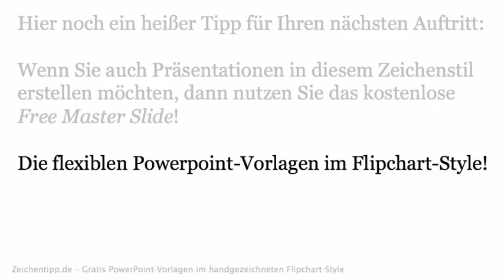Projektmanagement einfach erklärt - Wie Sie Ihr Projekt in Schieflage retten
Projektmanagement einfach erklärt - Wie Sie Ihr Projekt in Schieflage retten - Video zu Krisenmanagement im Projektmanagement

Erfolgreiches Krisenmanagement im Projektmanagement

Wie Sie Ihr Projekt in Schieflage retten!

Ein kleiner Leitfaden für Krisenmanager.

Nehmen Sie sich Zeit und steigen Sie ins Projekt ein!

Reagieren Sie schneller als der Flurfunk!

Geben Sie keine falschen Informationen weiter!

Sorgen Sie erst einmal für eine bessere Stimmung!

Nehmen Sie den Druck von Ihrem Projektteam!

Sorgen Sie für einen Neustart im Projekt!

Organisieren Sie einen regelmäßigen Austausch!

Machen Sie sich mit dem Projekt vertraut!

Starten Sie mit der Umsetzung von Sofortmaßnahmen!

Nutzen Sie die Gelegenheit, Ihre Mitarbeiter zu loben!

Wie Sie erfolgreich Projektmanagement betreiben, wenn Ihr Projekt in Schieflage gerät, Krisenmanagement in laufenden Projekten - hier sind Sie richtig.

Im Zeichentipp-YouTube-Video Kanal erfahren Sie:

Wie Sie komplexes KnowHow aus Business, Management und Leadership einfach präsentieren können – mit Haftwirkungsgarantie!

Was Sie bei effektiven Präsentationen UNBEDINGT beachten müssen – Profitipps für Führungskräfte, Trainer, Coaches, Berater, Marketer, Dozenten, Vertriebler und viele mehr.

Präsentationsanregungen und Praxis-Beispiele zu wichtigen Themen rund um das Thema Business, Management und Leadership.

Holen Sie sich als Begrüßungsgeschenk das Free Master Slide, die kostenlosen Powerpoint-Vorlagen im handgezeichneten Flipchart-Style. Damit können Sie komplexes Wissen glasklar und ansprechend präsentieren.

Dann informieren wir Sie über die neuesten Management- und Leadership-Videos!